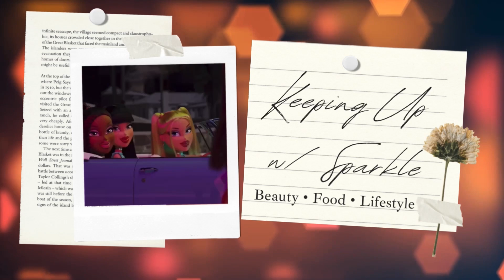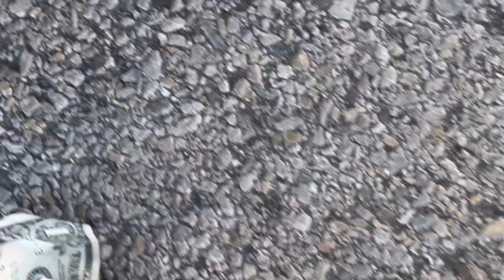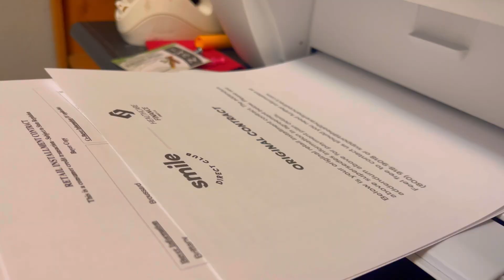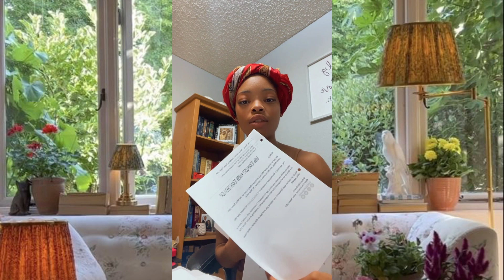A Week in My Life Pt. 2 | Running Errands , Baby sitting , Food , Adulting , Admiring Self